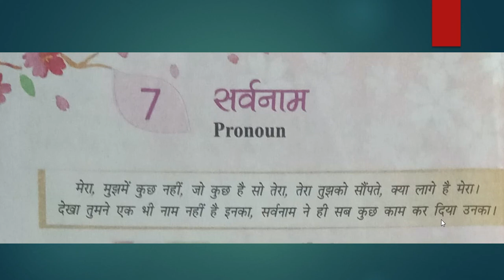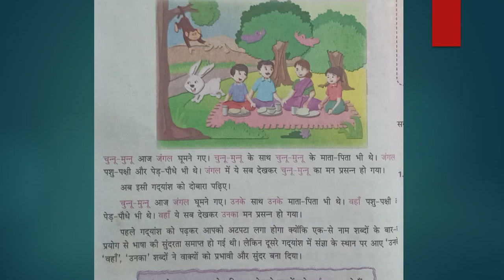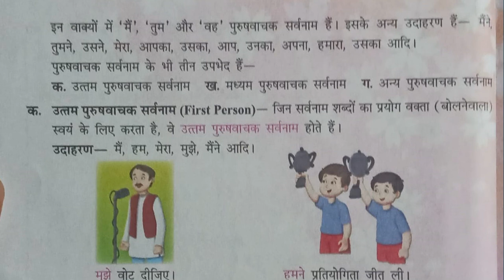Erudite-class-5, Hindi, ch-Sarvanaam, 14th August, by Amit Mukherjee.